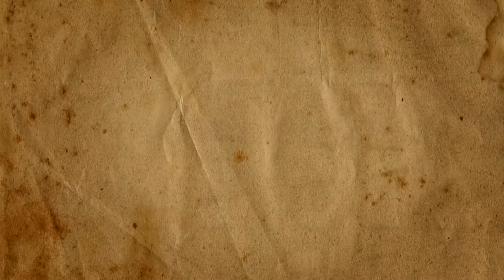Antonio Velasco Piña - Aníbal y Escipión E3